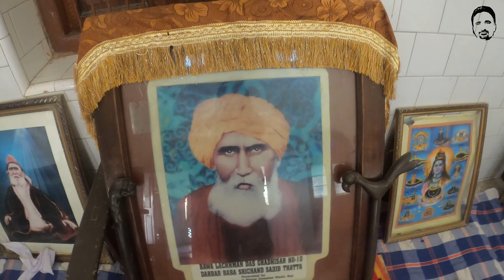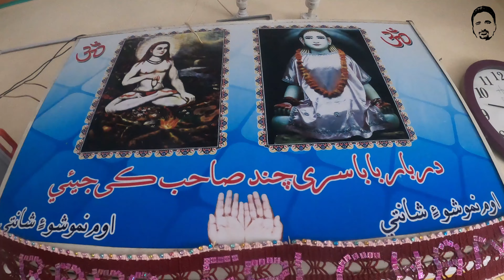Darbar Baba Sri Chand Sahib Jee Thatta | Gurdwara In Thatta | Mandir In Thatta | Hindu Tamples Sindh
Darbar Baba Sri Chand Sahib Jee Thatta | Gurdwara In Thatta | Mandir In Thatta Sindh
believed to be birthplace of Ishta dev of Sindhi Hindus "Jhulelal". Baba Srichand Darbar Hanuman Mandir at Cinema road Jhule Lal Mandir Behrani at Goth Jhule